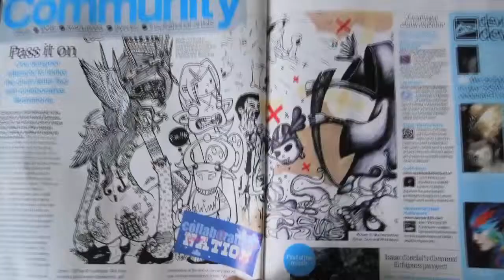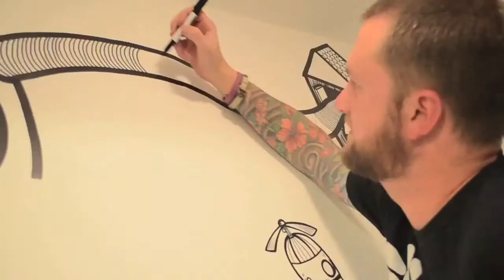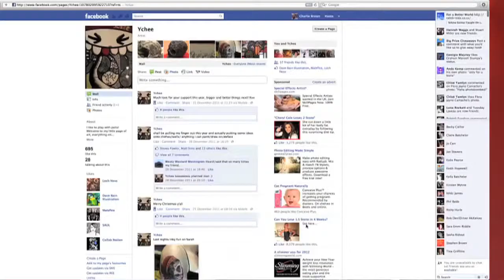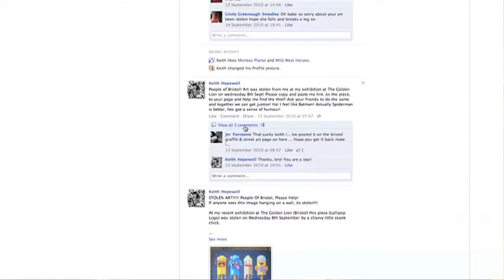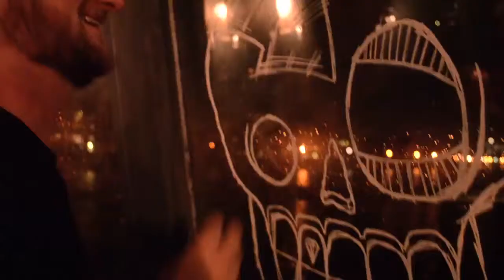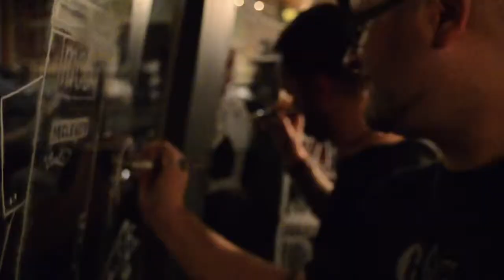The Drawn Identity - Part 1 - Ychee (Richy Hurle) and Collaberation Nation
Documentary on the culture of drawing, featuring the talents of Ychee, Collaberation Nation and Sercet Wars.

Find
Ychee